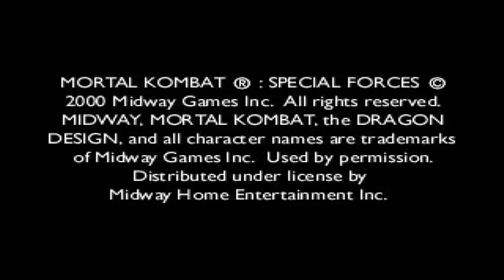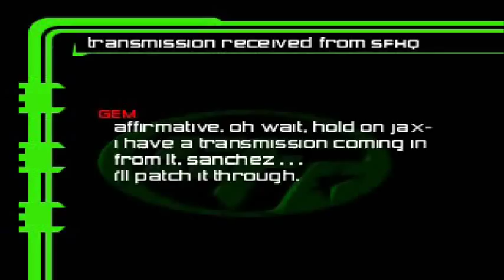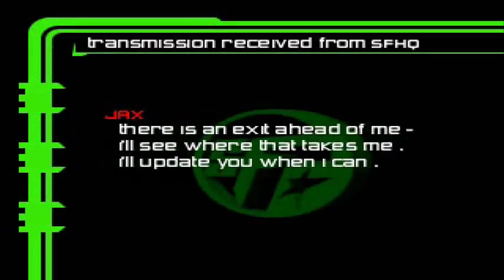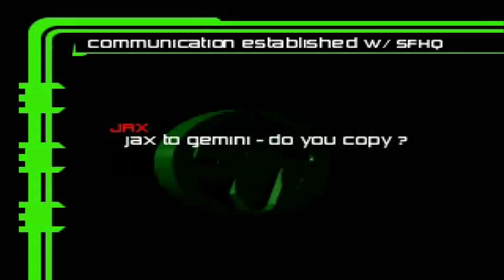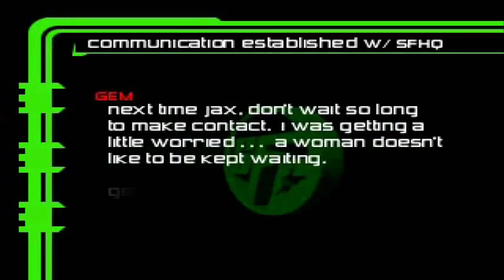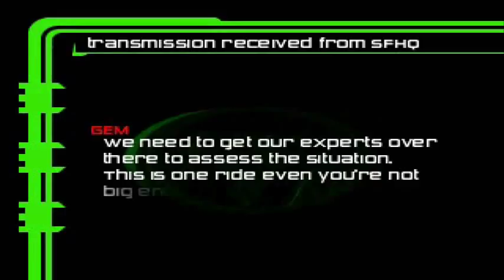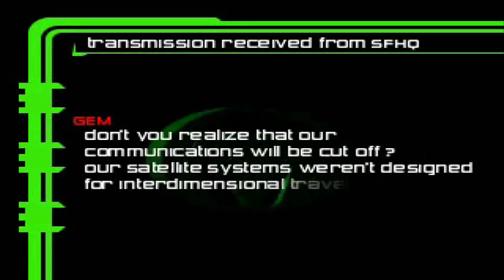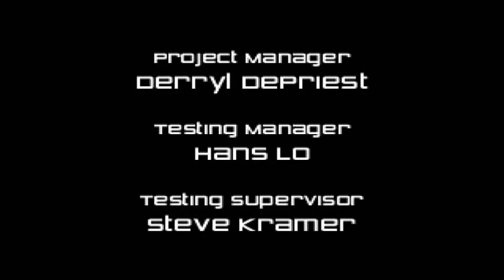MK Special Forces on Hard (remake)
Save and loading screens are edited out to conserve time.